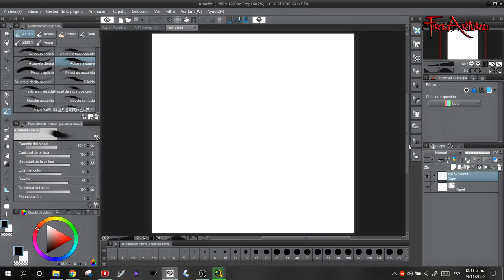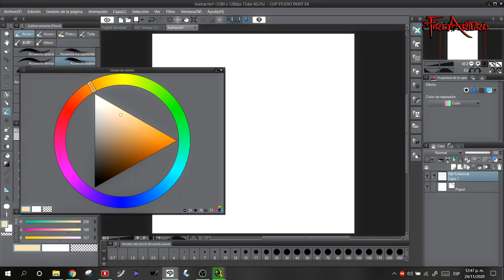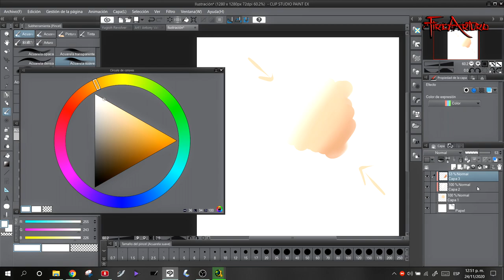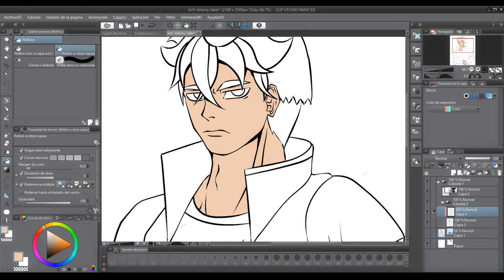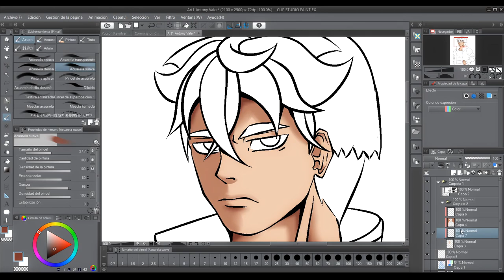#2 Cómo aplicar el tono de Piel en nuestro dibujo tutorial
______________Redes Sociales___________________________